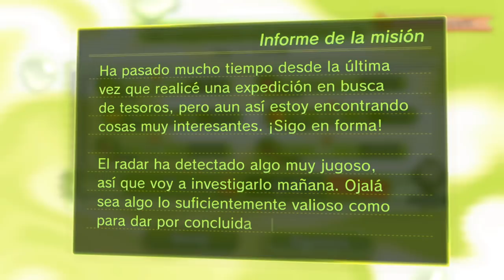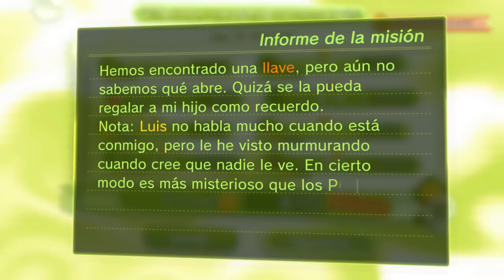¡CAPITÁN OLIMAR EN BUSCA DEL TESORO! | PARTE #4 | PIKMIN 3 DELUXE (SWITCH)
¡Aterriza en un mundo repleto de aventuras en Pikmin 3 Deluxe para Nintendo Switch!

Ponte al mando de un grupo de seres diminutos muy apañados y explora un planeta hostil en este juego que mezcla acción y estrategia. Busca objetos valiosos, resuelve puzles y derrota a poderosos seres en entornos repletos de sorpresas.

¡Un viaje muy accidentado!

El planeta Koppai se está quedando sin alimentos, por lo que los exploradores Alph, Brittany y Charlie parten hacia un planeta desconocido llamado PNF-404 en busca de frutas y semillas.

En un vuelco del destino, nuestros héroes se estrellan y la nave acaba destruida. Estos valientes aventureros deberán aunar fuerzas para recoger frutas y reparar la nave. Sin embargo, ¡no están solos! Con la ayuda de los Pikmin, diminutos seres parecidos a plantas, Alph, Brittany y Charlie pueden explorar este nuevo mundo…

¿Lograrán volver a casa de una pieza?

¡Ponte al mando!

Reúne a un grupo de hasta 100 Pikmin para que te ayuden en tus exploraciones diarias y llámalos a tu lado con el silbato. Son muy obedientes y seguirán tus ordenes de mil amores. ¡Ni les importa que les arrojes contra cosas, con tal de cumplir con su objetivo!

Los Pikmin seguirán tus indicaciones y harán de todo: cargar con objetos pesados, romper barreras, construir puentes, luchar contra la fauna local y mucho más. También puedes dividir tus fuerzas en tres grupos, liderados por Alph, Brittany y Charlie respectivamente, y alternar entre ellos para explorar en distintas direcciones a la vez. ¡En cuanto le cojas el tranquillo a esto, tus viajes serán mucho más eficientes!

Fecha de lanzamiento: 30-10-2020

Mando: Mando Pro de Nintendo Switch

Idiomas: Alemán, Inglés, Español, Francés, Italiano, Japonés, Coreano, Chino